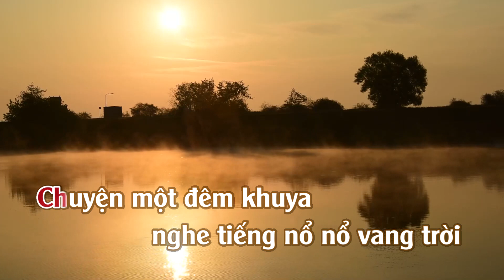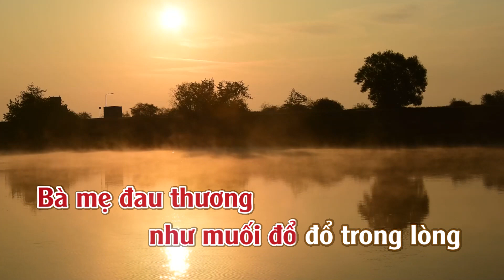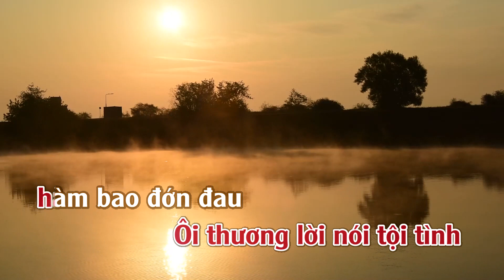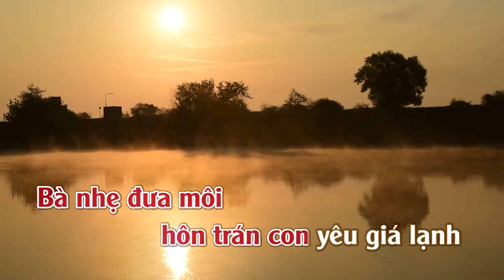Karaoke Chuyện Một Đêm - Tone Nữ Thấp | TAS BEAT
TasBeat ChuyệnMộtĐêm KaraokeChuyệnMộtĐêmToneNữThấp KaraokeNhạcSốngChuyệnMộtĐêmToneNữThấp AnhBằngKARAOKE. những dòng nhạc theo thể loại Trữ tình - Bolero.